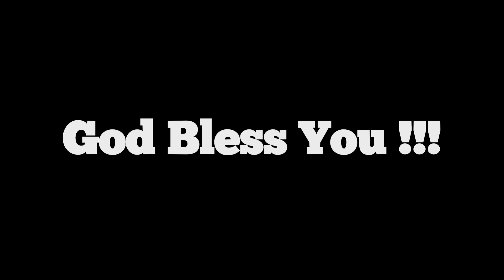John 15: 9 - 25 "Obedience, Love and Fruitfulness" Sr. Pr. Gerald Golbeck @ TLC